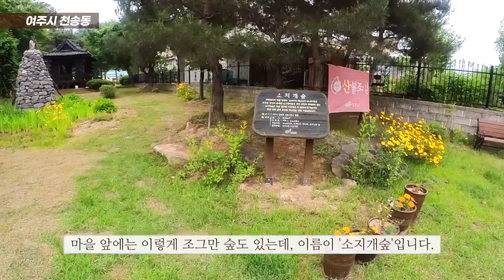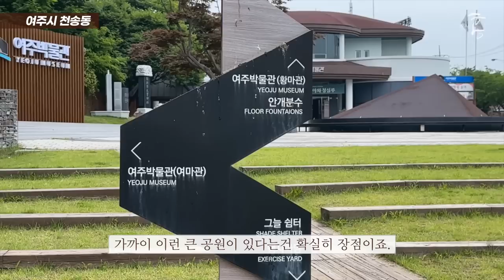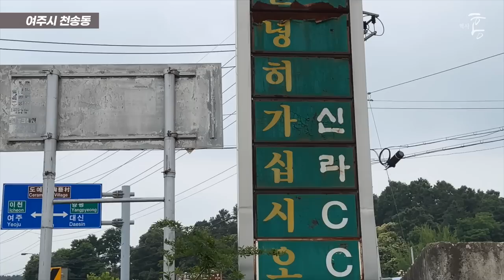단독주택, 집만 보고 입지를 무시한 결과는 이렇습니다. (마을답사 121)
주소: 여주시 천송동 (천송1동마을회관)

00:00 요약(마을1, 드론)
00:50 문제1,2(차량)
03:18 문제3(마을2, 드론/차량)
04:43 교통
05:33 교육
06:08 상권, 의료
07:07 매운맛
07:51 배송 및 정리
08:35 장단점(추천/비추천 대상)